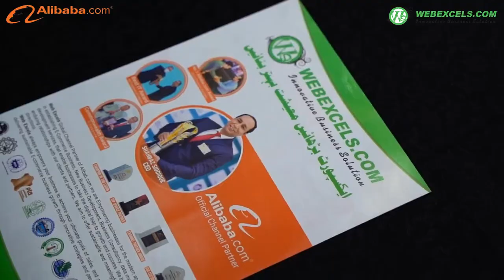Expand Your Business Globally in 2025 with Alibaba and Webexcels | Seamless Export Solution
Want take your business Global in 2025?

Go digital, go global with Alibaba and Web Excels – your trusted channel partner for seamless exports and growth. Let’s make 2025 the year your business expands worldwide!